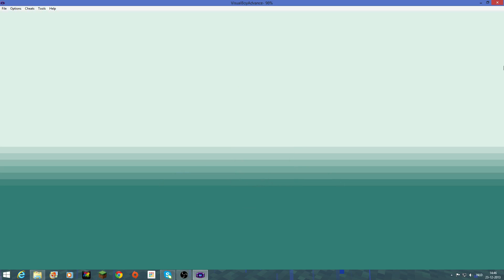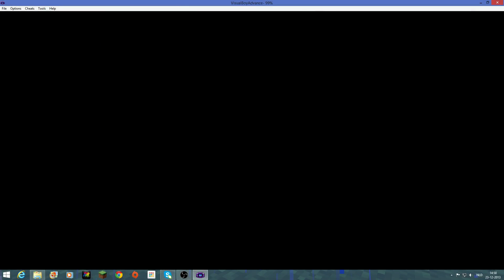pokémon leaf green deel 1 - mooie momenten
de eerste aflevering van de pokémon leaf green serie.
vond je deze video leuk/slecht geef dan vooral een blauw duimpje want daar hou ik van :P